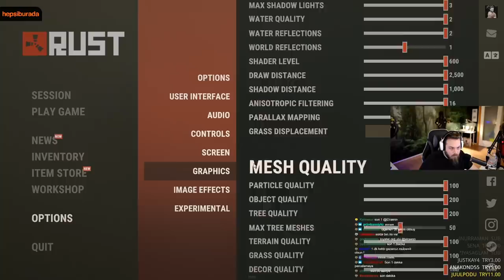ELRAENN İLE EIGHTBORN OYUNCULARININ RUST KAPIŞMASI #1